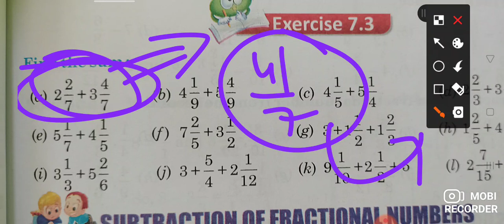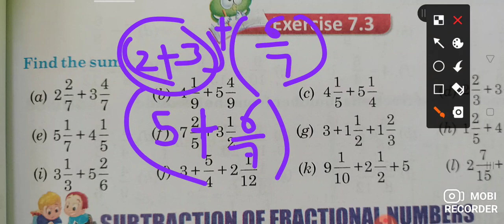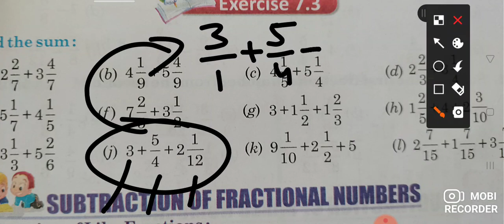how to add mixed fraction// improper// fraction// proper fraction and whole number @nCRT classes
how to add mixed fraction// improper// fraction// proper fraction and whole number @nCeRT classes